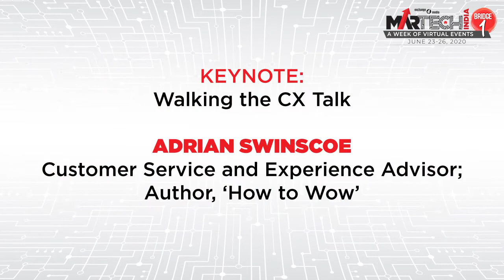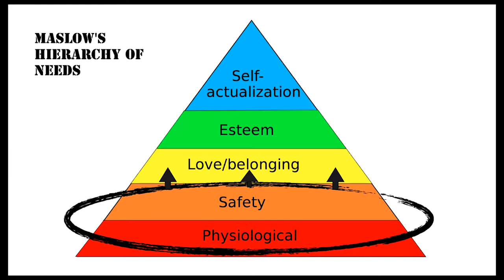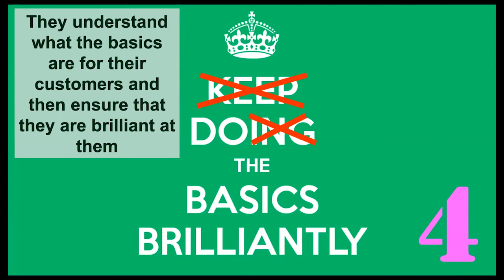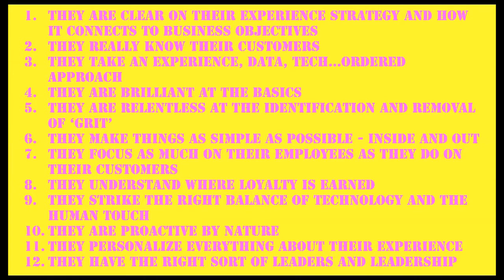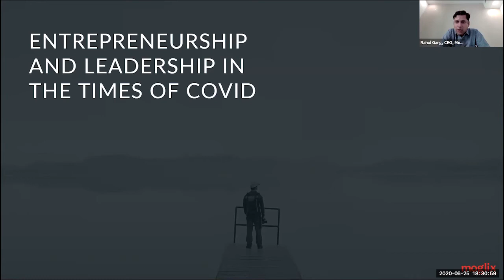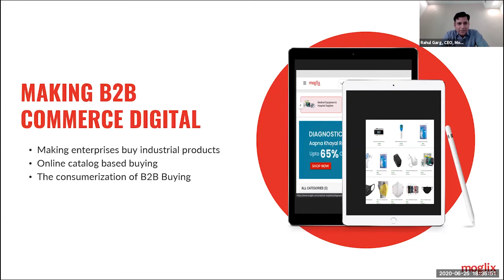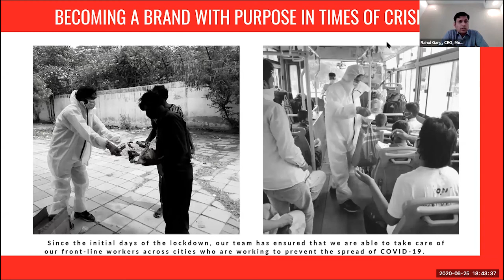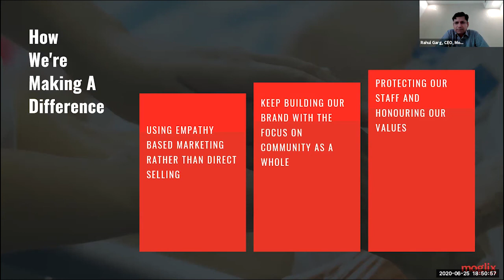MARTECH INDIA BRIDGE 1, 25 JUNE- WHAT'S NEXT IN MARKETING TECHNOLOGY